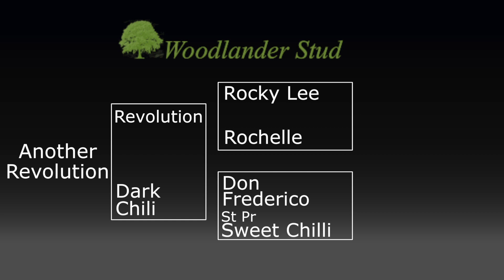Another Revolution at Woodlander Sales Day 2017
Video recorded at the Woodlander Sales Day with commentary by Lynne Crowden.